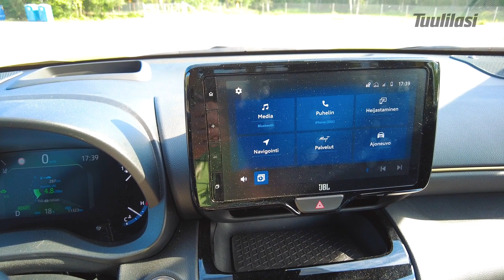Viikon auto: Toyota Yaris Cross Premium AWD-i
Olli Koivusalon koeajossa tutusta kansansuosikista leivottu crossover-malli Toyota Yaris Cross Premium AWD-i. Katso koeajo!